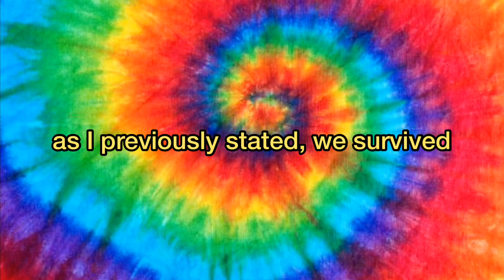❤️ GETTING MY TONGUE PIERCED ❤️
me and my bff getting our tongues pierced ♥️
My name is Francesca Fuentes. I’m a singer/songwriter from New Jersey. You can listen to my music on all streaming platforms. I also have a music video out on my music channel:
Luv y’all ♥️

May 2018